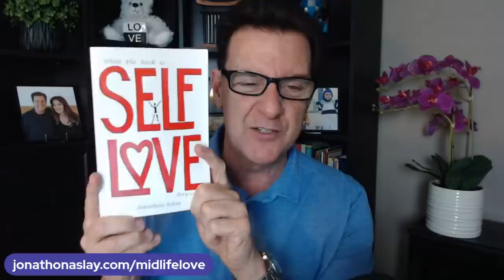These 4 Behaviors Destroy Relationships With A Man